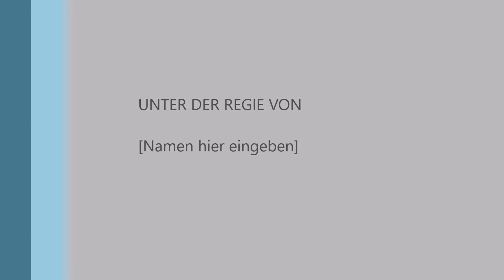Crawler Projekt:Reely Bulldog Crawler umbau teil 2 Ftx Outlaw Tuning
heir zeige ich euch wie ich bei meinem buldog das getriebe und Diff locker von Axial SCX10 verbauet habe
der Akku fach musste 1 cm nach hinten verrutschen